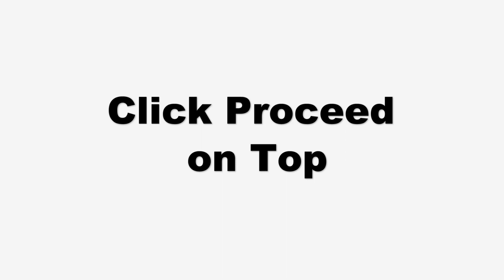Quick check in - Hotel Reception ( English Dialogue)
English phrases for a quick check in at the reception in the hotel. Use this when the guest is in a hurry to leave or not happy about something else :

. May I confirm your last name And may  I have your Photo ID  please
Guest:  My last name is Verma. My full name is Geet  Verma.
Receptionist: Mr Geet  Verma. We already have all your details. I will need your signature on the form sir
Guest: Here  is my photo id.
Receptionist:  Thank you sir. I will copy your details from your photo id into your address.
Since your booking is on the direct payment I would need your credit card to take an authorization of your card. You can settle the bill during checkout. We are just blocking the amount now
Guest: Ok
Receptionist:  Sir, you room rate includes complementary buffet breakfast that will be served in BayLeaf café restaurant between 6:00 am to 10:30 am.
Guest: Thank you
Receptionist: Sir your room number is mentioned on the key card jacket. May I escort you to the room
No thanks.
Receptionist: Incase you need a car to go to the meeting, we can arrange one for you by the time you are down.
Guest : Thank you very much. You are good.

To Learn about other subjects in hotel industy enroll in a membership to the learning academy

Clarifiedbetter.com is a site to help hoteliers train their team efficiently. Every day on this youtube channel viewers can expect educational content that can make learning fun. The blog on the site also features articles to help you open a hotel, improve revenue, save cost, and download standards and processes.